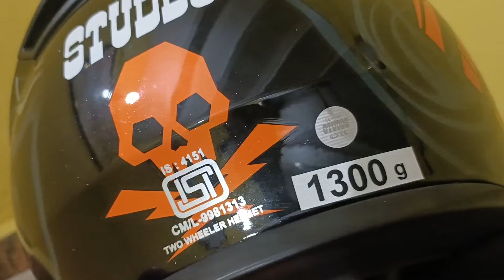Best Helmet Under ₹2000| New studds helmet and price |i bought a new helmet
i bought a new helmet
new vlog for helmet